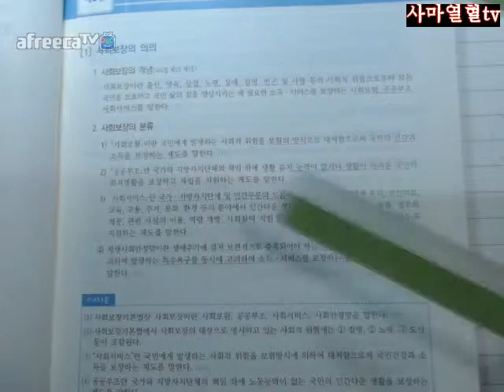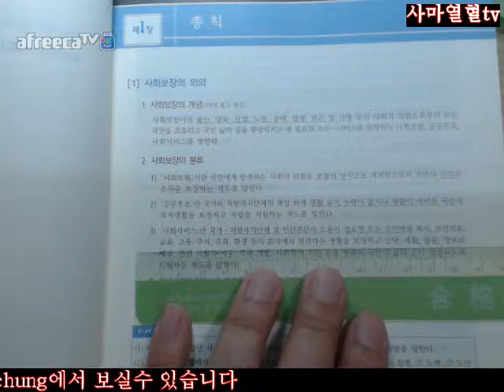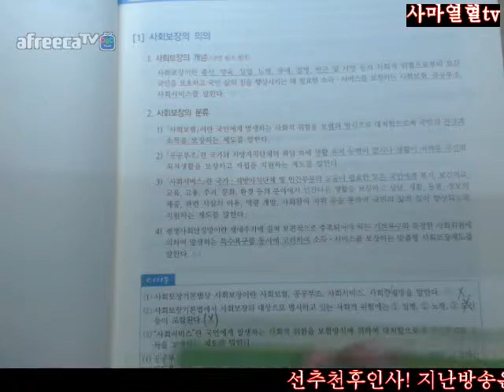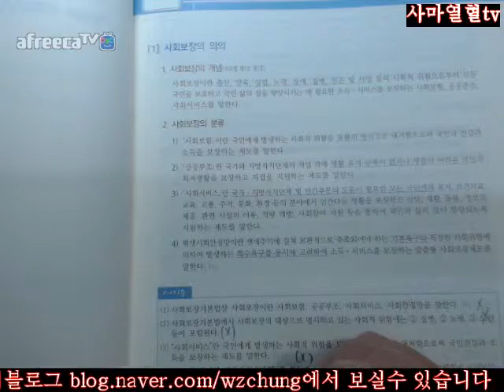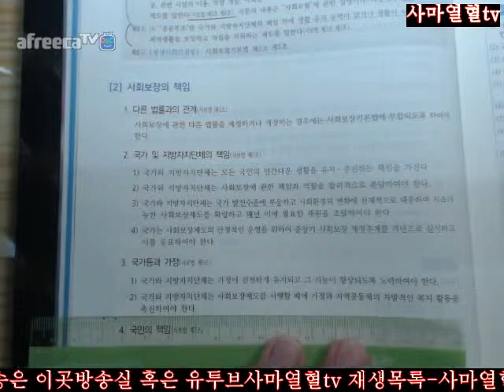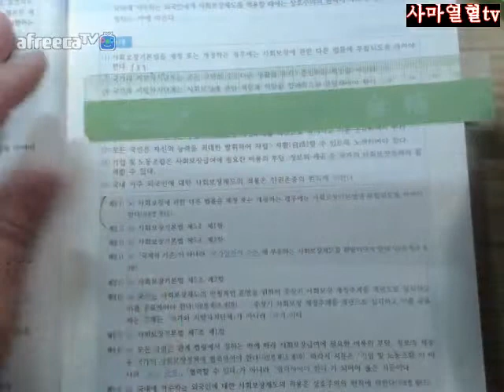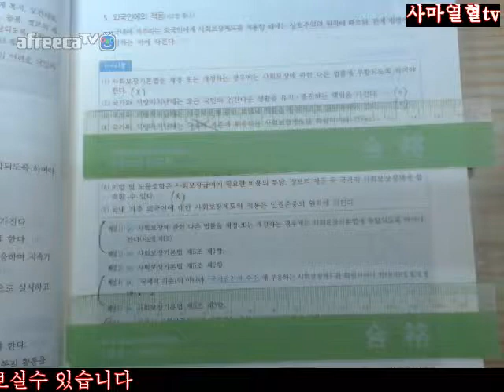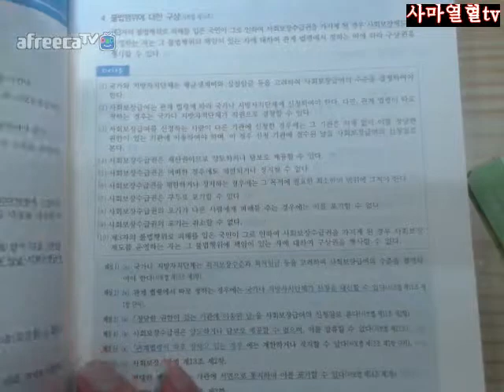1면 5면2018전시춘저핵심체크사회보험법초판시작=제1편사회보장기본법제1장총칙1사회보장의의의2사회보장의책임1면 5면